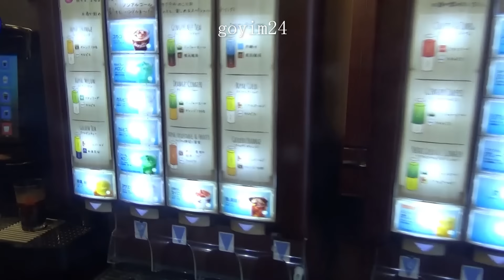【株主優待】aoki HD